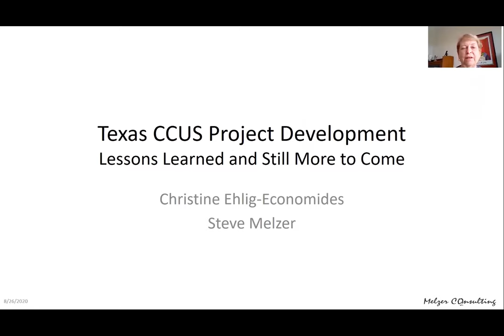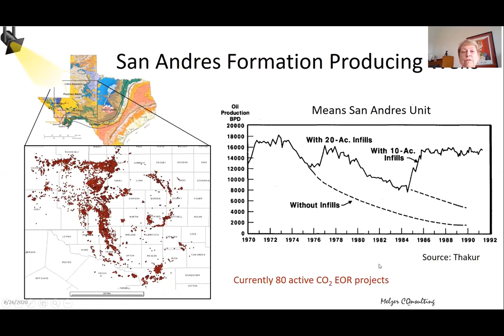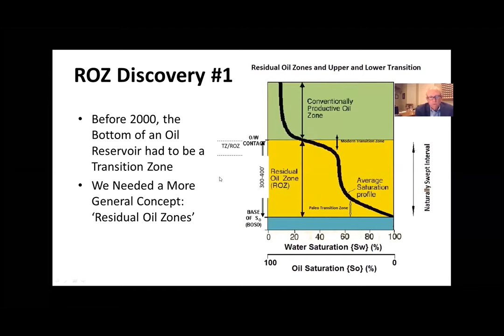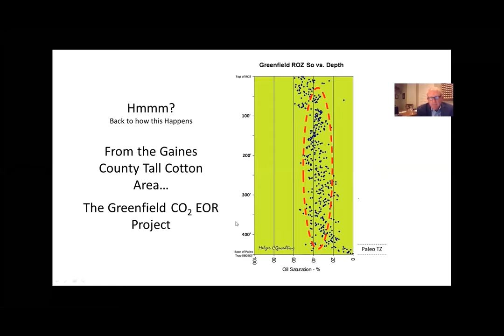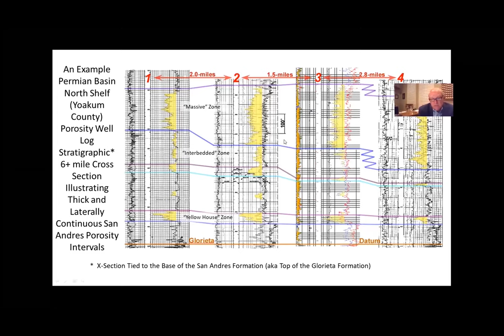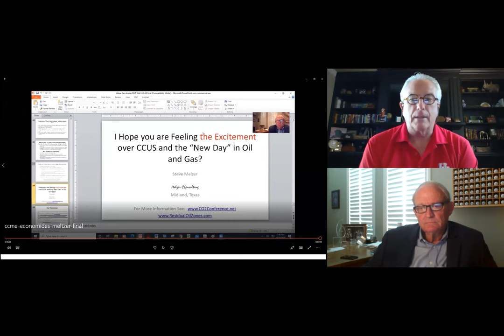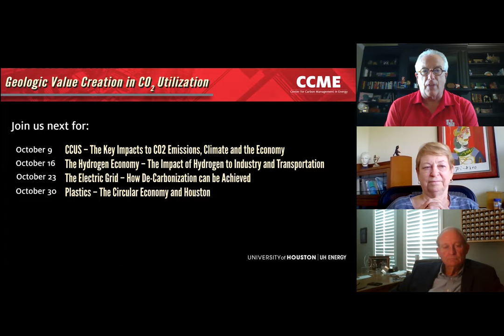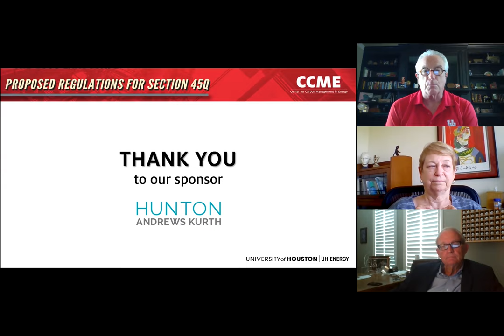CCME Webinar Series: The Permian – Geologic Value Creation in CO2 Utilization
Webinar Speakers:
- Dr. Christine Ehlig-Economides, Professor and Hugh Roy and Lillie Cranz Cullen Distinguished University Chair, University of Houston
- Steve Melzer, Owner, Melzer Consulting

Webinar Overview:
The Permian is a vast resource that has been aggressively developed for CO2 EOR - but as we look into the future, the value of pore space is crucial to massive CO2 storage. The region has a globally differentiated capacity to store CO2 as the challenges of the energy transition and CO2 emissions reduction is central to the solution. The next phase for Texas is a comprehensive approach to capturing CO2 from industrial sources along the USGC and connecting the captured CO2 to this world’s leading repository for CO2 storage. The benefits to the environment are impactful –but we see a significant accretive impact to the TX economy and our US O&G and energy industry.